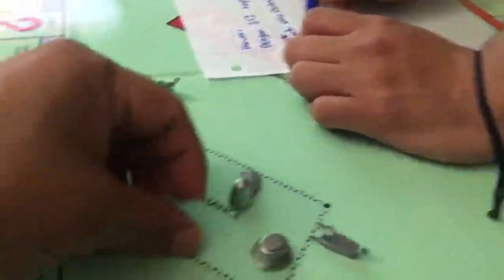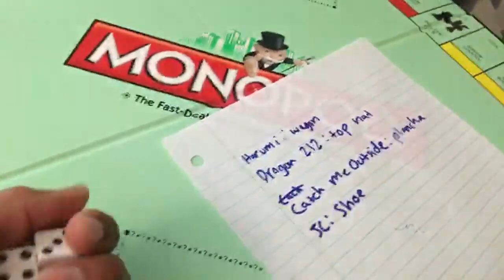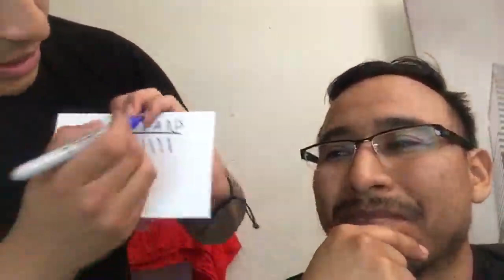WHAT RED TOWEL?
Past Episode:

iPhone 5c
iPhone 6s
Rode Video Micro
Canon 80d

Director: Brownie Sibrian
Edited by: Brownie Sibrian
Camera Operator: Brownie Sibrian
Sound: Brownie Sibrian